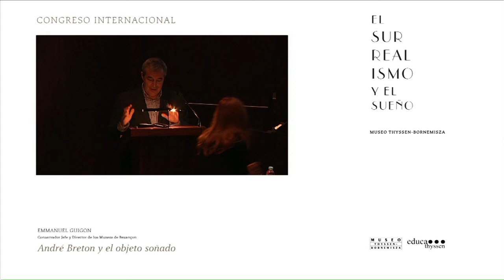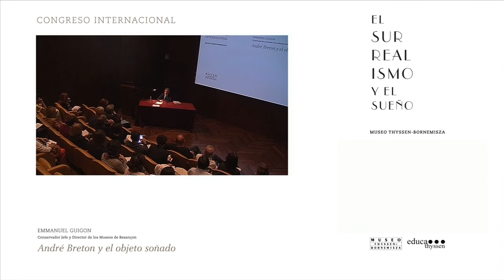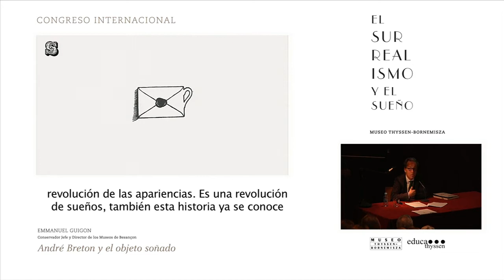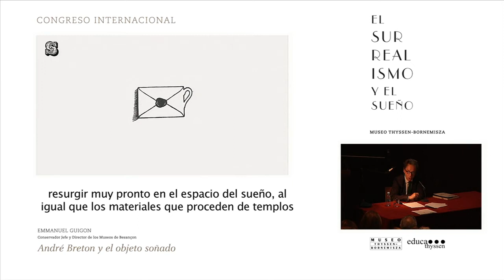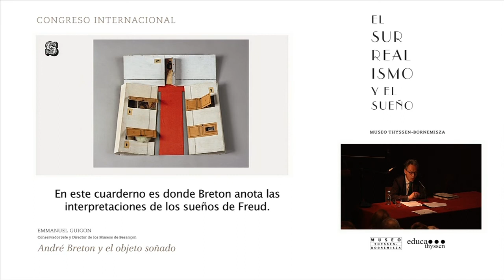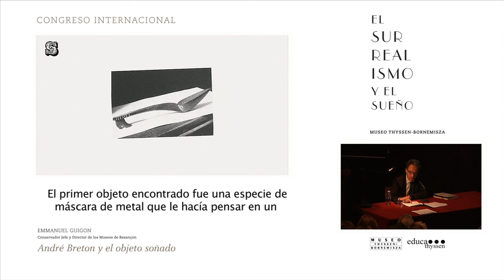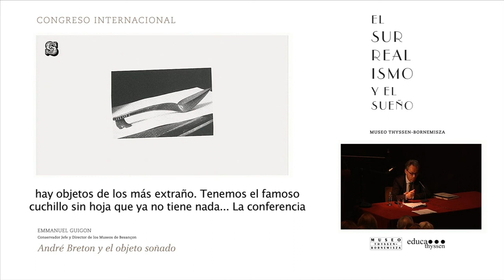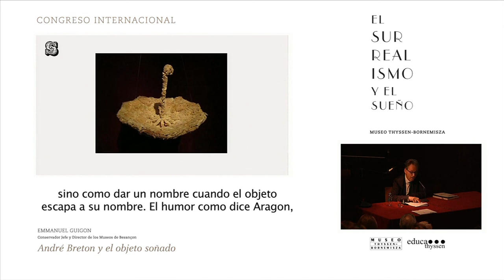Congreso "El surrealismo y el sueño". Enmanuel Guigon: Breton y el objeto soñado.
Conferencia de Enmanuel Guigon, Historiador del arte y Comisario de exposiciones, dentro del Congreso Internacional "El surrealismo y el sueño", organizado en octubre de 2013 por Museo Thyssen-Bornemisza.
→ 9 de octubre, salón de actos del Museo Thyssen-Bornemisza (Madrid).